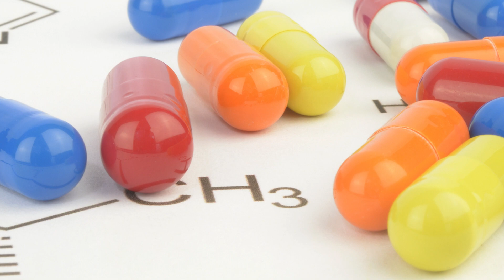Leg Cramps: Medical Minute with Family Physician Dr. Richard Honaker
Watch Family Physician Dr. Richard Honaker explain why you get leg cramps and ways to prevent them from happening in this Medical Minute.